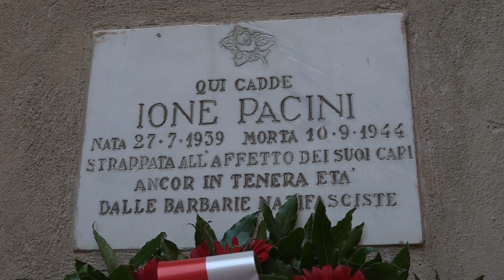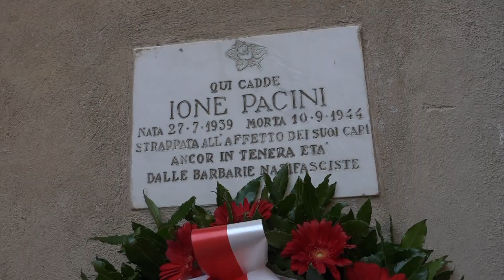Pistoia: cerimonia in ricordo della piccola Ione Pacini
Tra le iniziative che ricordano le giornate della liberazione dal nazifascismo di Pistoia si è rinnovato l'appuntamento con la cerimonia dedicata a Ione Pacini, bimba uccisa a cinque anni nel cortile della magnolia di Palazzo di Giano.